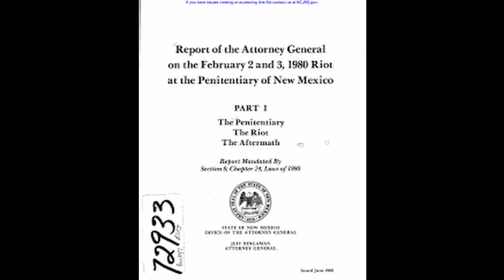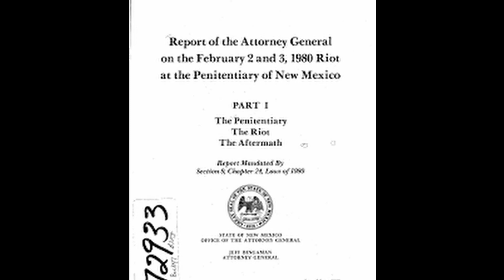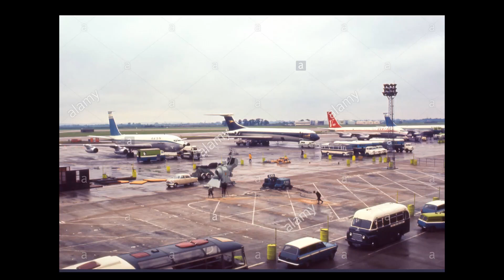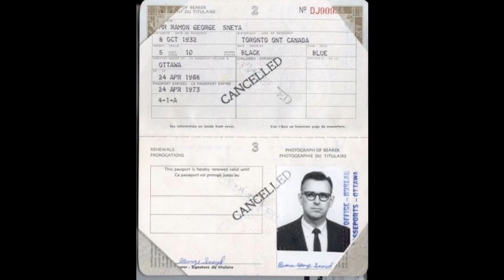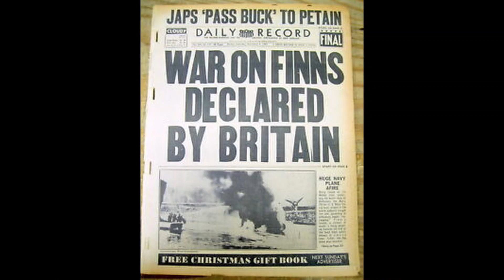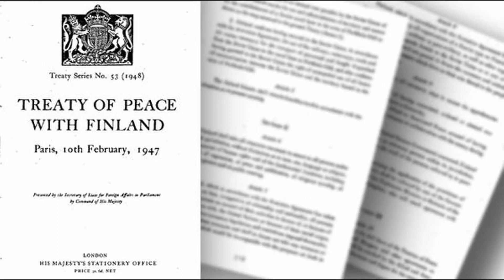All Short Docs From History Remembered Compilation - Part 8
1. Amid an inhumane and brutal prison regime, some of New Mexico's most dangerous men went on a 36 hour rampage that descended into the depths of depravity.

2. The story of how Martin Luther King's assassin evaded a massive manhunt for two months.

3. The story of the SAS raid on Pebble Island, during the 1982 Falklands War, between Britain and Argentina.

4. The amazing story of Finland's shifting alliances in World War Two, as they fought a desperate battle for national survival.